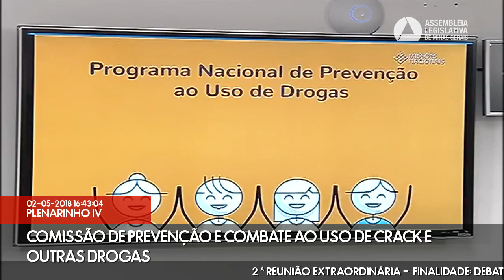02/05/2018 15:00 - Comissão de Prevenção e Combate ao uso de Crack e outras Drogas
Finalidade da audiência: Debater a força do trabalho voluntário no acolhimento de usuários de álcool e drogas.